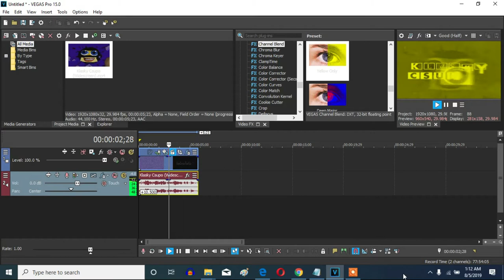How To Make Yellow Out (Channel Blend Version) On Vegas Pro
Let's make a Yellow Out (Channel Blend Version) effect on Vegas Pro.